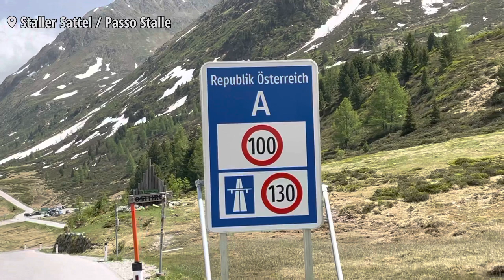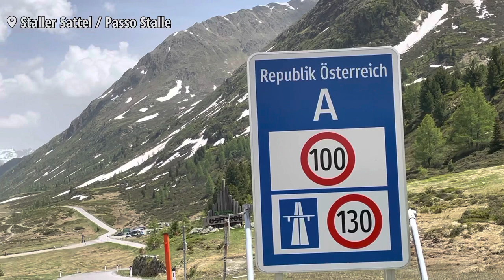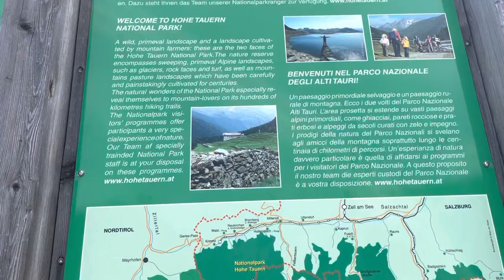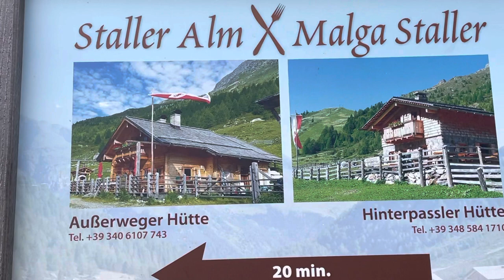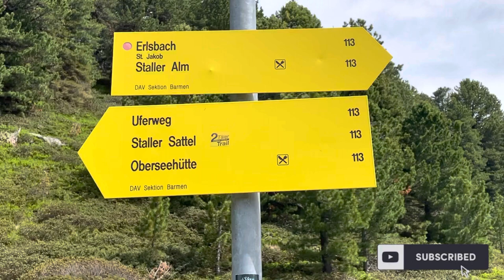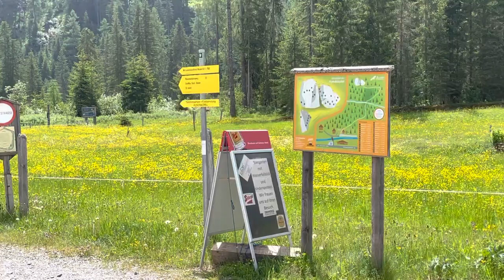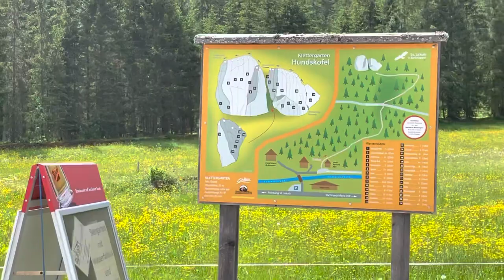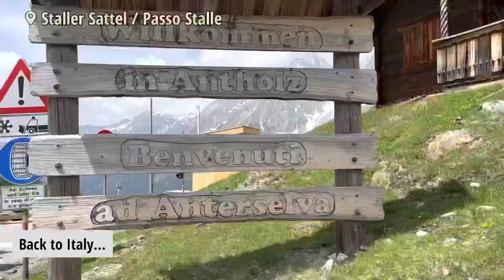Travel Italy Austria Staller Sattel,Lake Obersee,St.jakob Defereggen |Passo Stalle Italy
Hello guys…
What's up… video kali ini saya berkunjung ke pegunungan Austria yg bersebelahan dengan Italy..
Thank youuu..